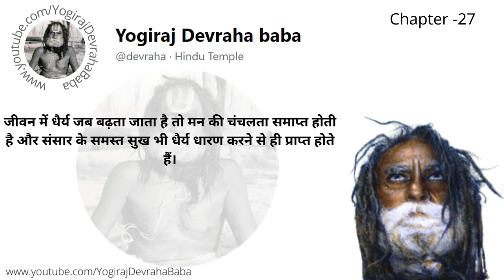देवराह लीला - Chapter 27 (Thoughts of Devraha Baba)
Dear followers,
if You share our videos, this is helping to promote YogirajDevrahaBaba channel and spread Vedic Knowledge and awareness of Devraha Baba all over the world

Thanks to All of You who send these videos to friends and family!
ॐ देवरहाय दिगम्बराय मञ्चासीनाय नमो नमः